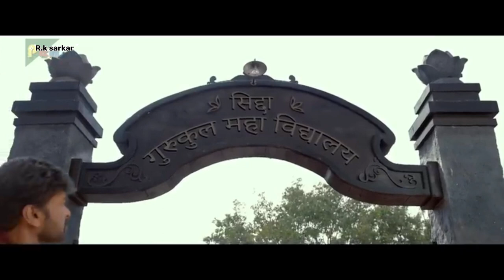Achariya full movie|| 2024 Released !! hindi Dubbed Movie /Chiranjeevi.RamCharan. Pooja Hegde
Acharya New South Movie || Hindi Dubbed || MegaStar || Ram Charan || Superhit Movie .

 Acharya Full Movie | 2024 New Released Hindi Dubbed Movie | Chiranjeevi,
Ram Charan, Pooja Hegde
Film: Acharya...

New movie 2025
bluckbalstar
hindu santan Dharm
Boolywood movie
New Boolywood movie 2025
Zeemovie
All movie..